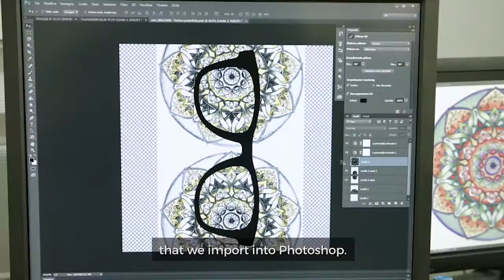Safilo uses 3D Printing to Produce their Eyewear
For an in-depth look at how Safilo utilizes the J750 for their manufacturing process

For more information about our 3D Printing Services at Proto3000

Originating in 1878, Safilo has established itself as the second-largest global producer of eyewear. The company is world renowned by servicing over 90,000 stores in 130 countries and with a portfolio that boasts over 25 of the world’s most reputable luxury brands such as Dior, Fendi, Jimmy Choo, and Hugo Boss. Combined with an eye for exemplary craftsmanship and a wide variety of products ranging from sunglasses to prescription lenses, Safilo prides themselves with the highest standard in manufacturing eyewear throughout the entire design process from prototyping to the final product.